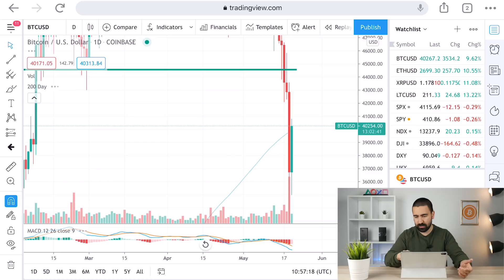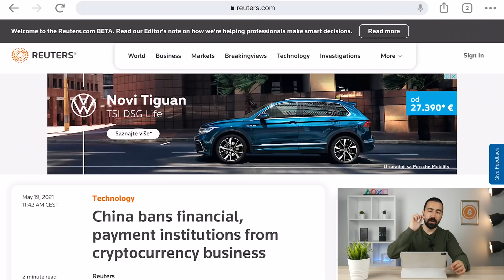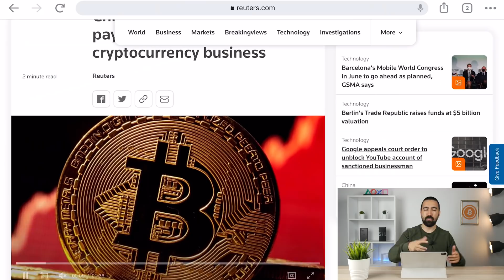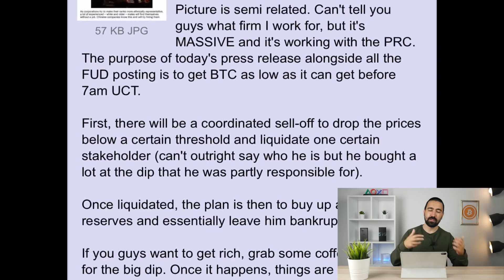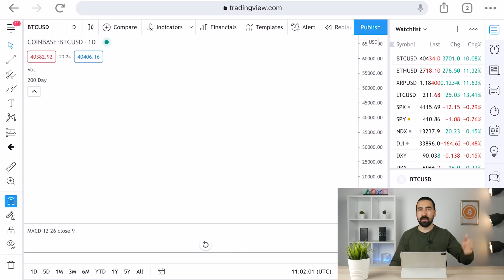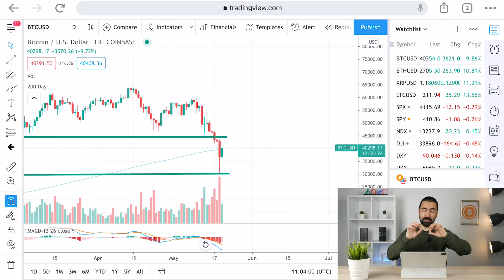ZAŠTO JE PAO BITCOIN?